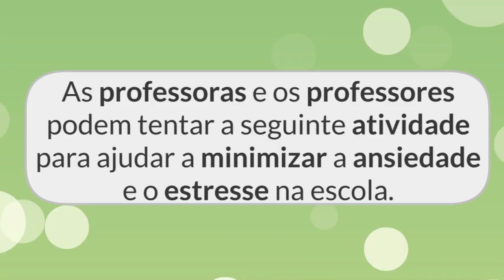Dica de Bem-estar do BRST: Como diminuir o estresse para professores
A dica de bem-estar de hoje ajudará professores a terem idéias de como diminuir o estresse no dia-a-dia.